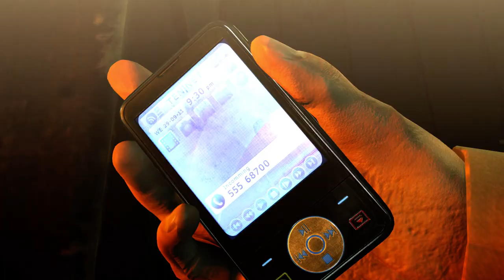Hitman Absolution | Story | Part-4